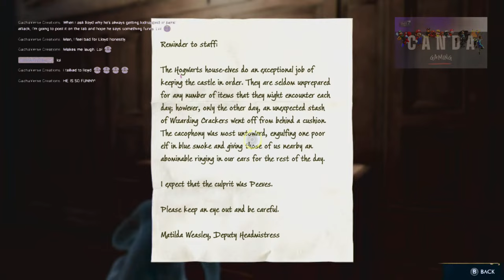Continuing the Trials | Hogwarts Legacy Adventure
Stop by and say happy birthday to KO! Trial 1 is CompleteWhat hidden secrets lie ahead once we unlock the full potential of the Map Room? 🗺️ Only one way to find out – join us for an epic magical journey! ✨

⚡ Call to Action:

👍 Like the video to support the magic!
💬 Join the live chat and share your thoughts on the trials!
🎉 We appreciate your super chats and contributions to keep C and A thriving!
Your support means everything as we continue this wizarding adventure! 🧙‍♀️🦉